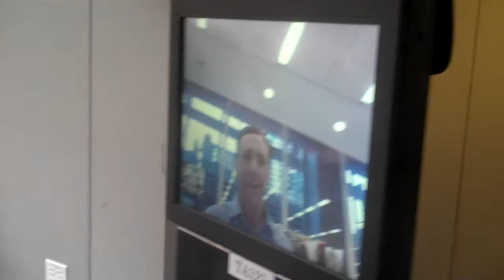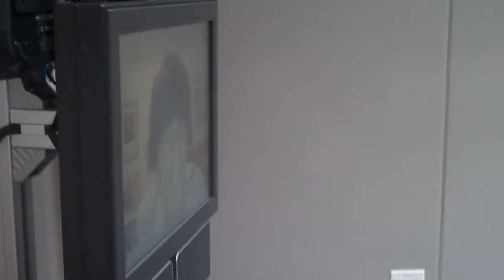Hanging with Erico Guizzo & John Markoff thru a Texai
John Markoff and Erico Guizzo attend the PR2 Kick off press conference via a Texai robot. (Both PR2 and Texai from Willow Garage)